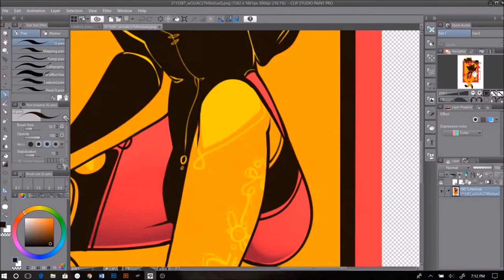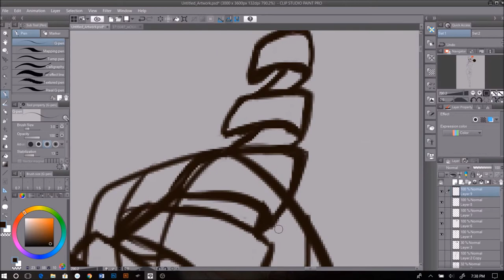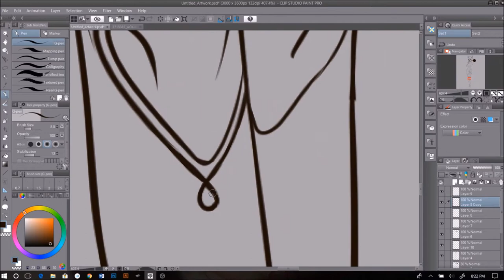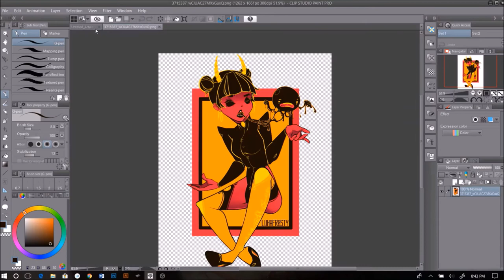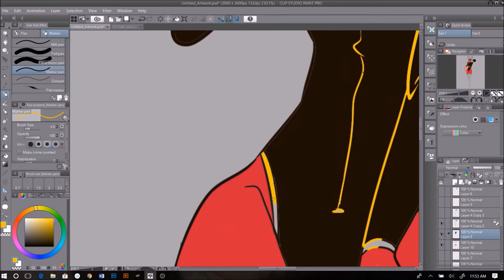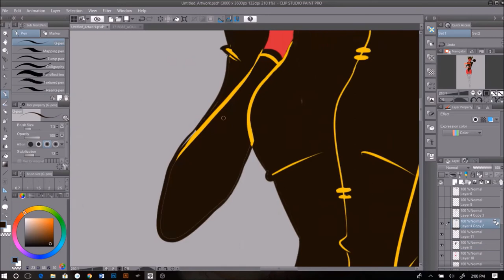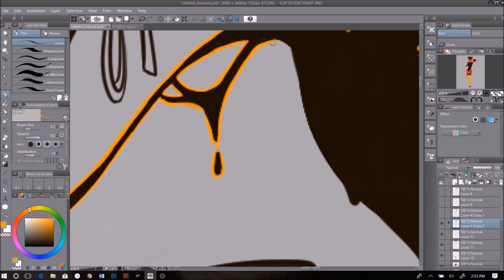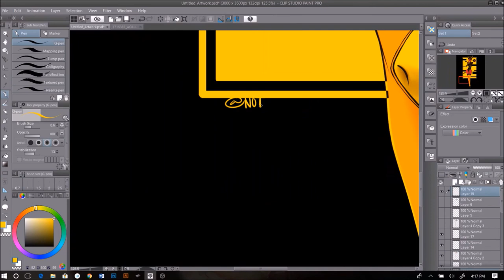OC Commission || ANNA MAY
This is an OC that belongs to jkghjhvg on Gaia. Her OC was so much fun to draw!!
where to find her :
If you wanna follow me on other places :D

3.LAKEY INSPIRED
Track Name: "Street Dreams"